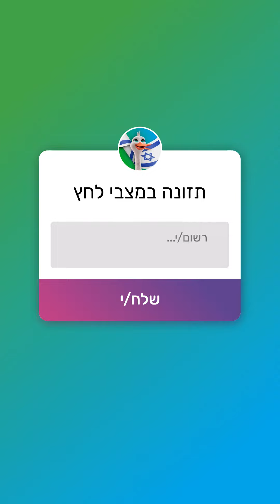איך לשמור על תזונת הילדים כשהשגרה משתנה?